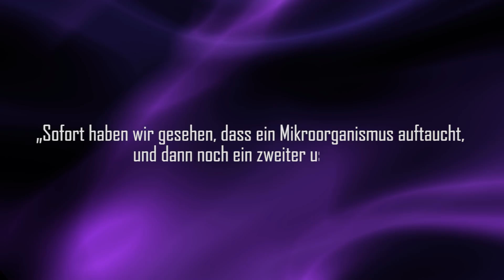Lebensgefahr im Weltall - gebannt! Außerirdische Mikroben können analysiert werden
Ein Astronaut oder ein Astronautin erkrankt im Weltraum, im Gegensatz zur Erde kann das dort sehr schnell lebensgefährlich werden.

Quelle:

Clixoom Science & Fiction: Das sind spannende News aus der Wissenschaft über revolutionäre Forschungsergebnisse, spannende Studien und spektakuläre Eindeckungen.